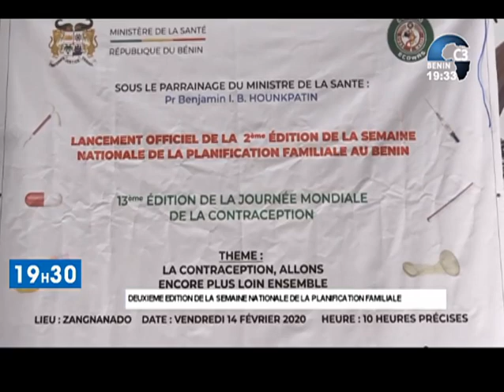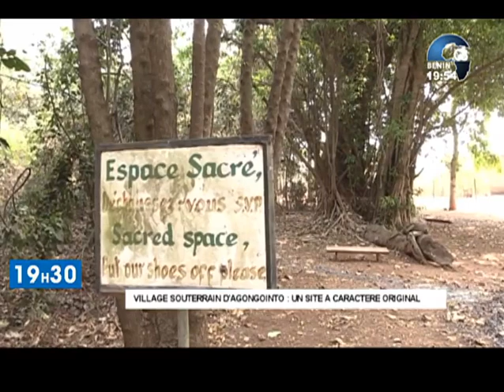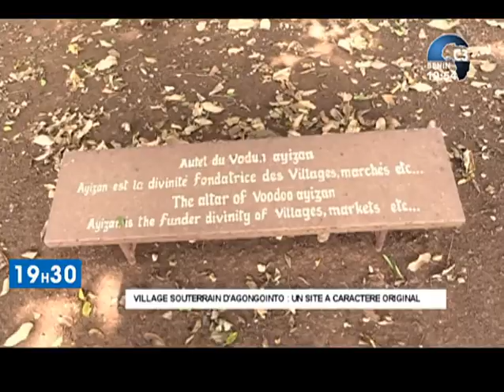CANAL3-BENIN : Journal Télévisé 19h30 du Dimanche 16 Février 2020 avec Berthe MENSAH C.